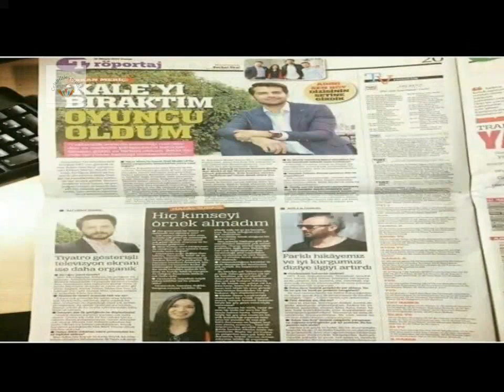Erkan Meric and Hazal Subasi headlines on turkish newspaper again 😳 | Celebrities Profile